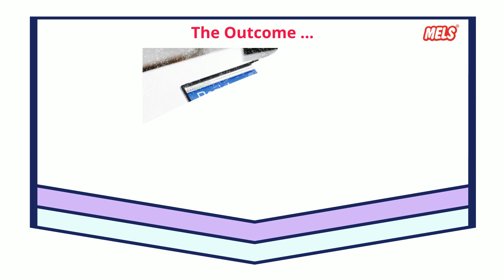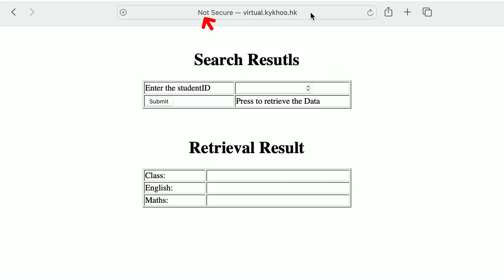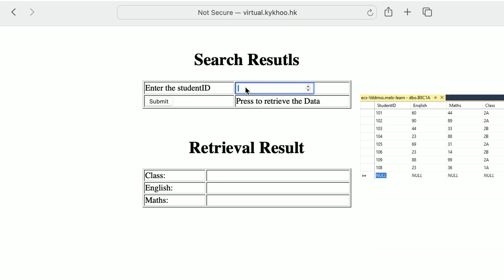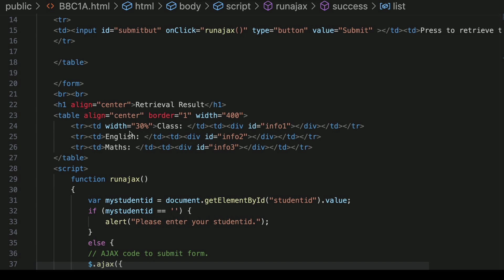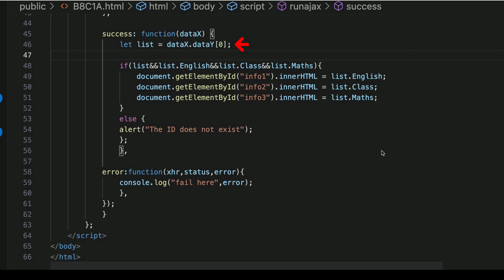Introduction to BackEnd with Node.JS- [A Project-Based Learning Part III] | Server || HTML | MELS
This project consists of three parts (Part 1-SQL, Part II-HTML & Part III Backend ). The project develops an online users registration system. Part 1 will shows how to create a table and input the data. Some of the basic queries will also be introduced. This includes steps to create a SQL table, using SQL query to display, add, update, and to delete data. Project-based learning (PBL) is a teaching approach in which students engage in and learn through authentic, meaningful projects. Upon completion of the three parts, the learners will understand the relationship of the database, backend and frontend interactions. The current project exposes the learners to an online registration system. The frontend is what your users see and includes visual elements like buttons, input bars, and boxes. It allows your users to interact with your application.